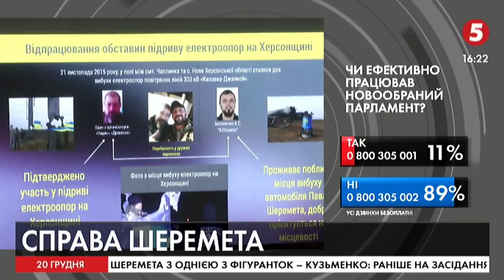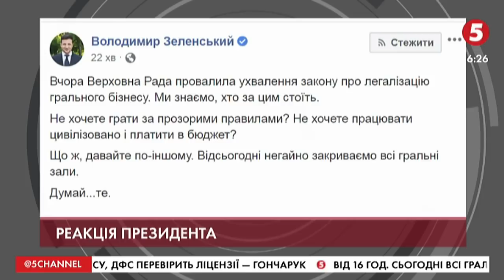"Йому це аукнеться": Прозапас про роль Зеленського у справі Шеремета | ІнфоДень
Іван Капсамун - редактор відділу політики газети "День";
Валерій Прозапас - офіцер запасу